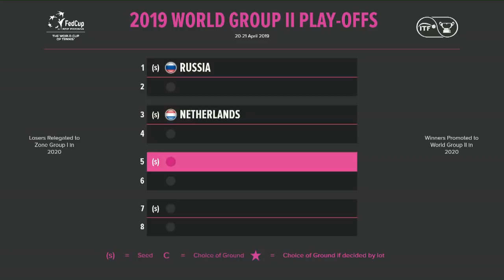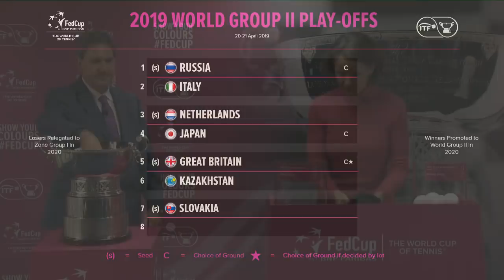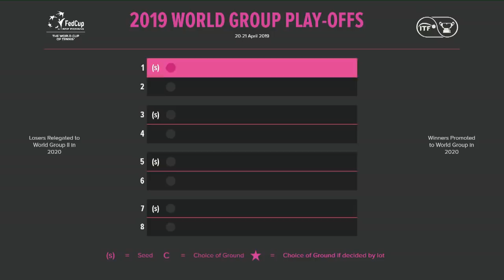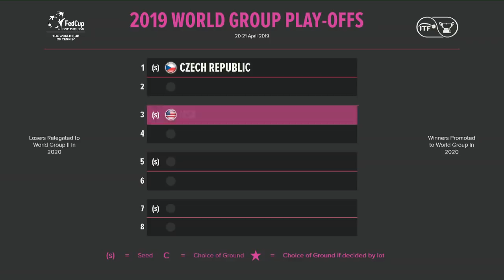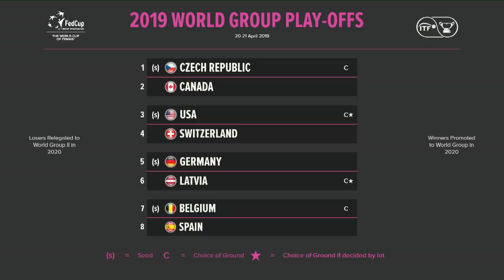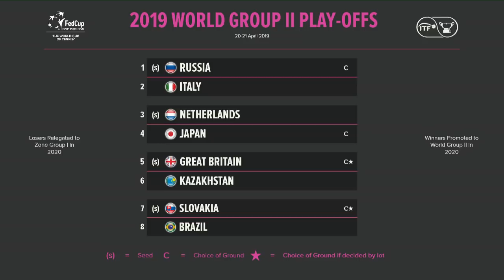LIVE DRAW: 2019 Fed Cup play-offs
Join us live from the ITF headquarters in London for the 2019 Fed Cup by BNP Paribas World Group and World Group II play-offs draw!